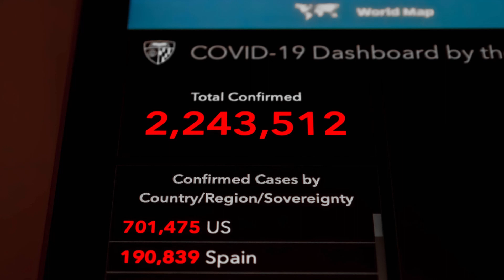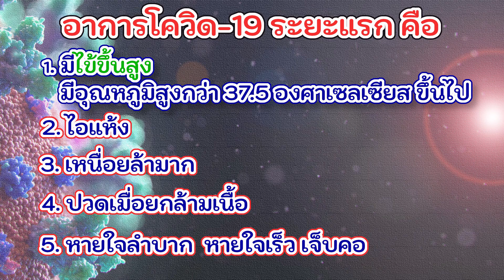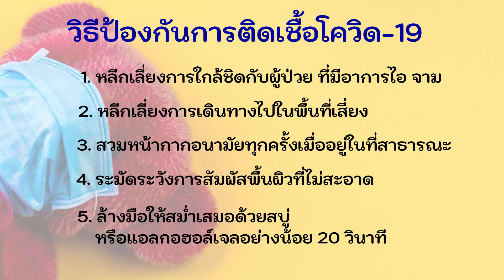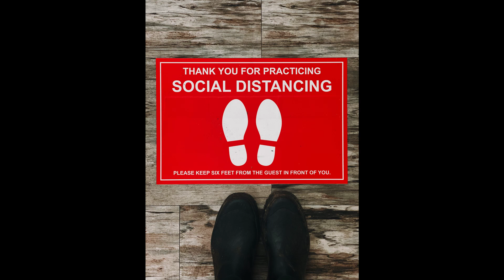อาการโควิด 19 ระยะแรก 😷🏥 วิธีเช็คอาการ ติดโควิด 19 เบื้องต้น ข้อสังเกตอาการโควิด-19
การแสดงอาการของโรคโควิด-19 แบบวันต่อวันของแต่ละคนนั้นไม่เหมือนกัน เพราะว่า เชื่้อโคโรนาไวรัส สายพันธุ์ใหม่ ในบางรายไม่แสดงอาการเลย  และอาจหายได้เอง ขึ้นอยู่กับภูมิต้านทานของแต่ละคน  แล้วเราจะรู้ได้ยังไงว่าเราได้รับเชื้อนั้นมาแล้วหรือยัง
และสำหรับคนที่ไม่แสดงอาการอะไรเลย กระทรวงสาธารณสุขแนะนำว่า อย่าเพิ่งไปตรวจหาเชื้อ เพราะแม้ว่าเราจะได้รับเชื้อนั้นมาจริงๆ แต่ถ้าตรวจเร็วไป ปริมาณเชื้อยังน้อย อาจทำให้ผลคลาดเคลื่อนได้
แต่อาการติดเชื้อไวรัสโควิด มีภาพรวมที่เหมือนกัน 3 อย่าง คือ
ช่วงแรกจะเป็นไข้สูง
ช่วงกลางจะคัดจมูก มีน้ำมูกไหล
และช่วงท้ายจะมีลักษณะของการติดเชื้อในระบบทางเดินหายใจ ส่งผลให้ไอ หรือ จาม
โดยอาการโรคโควิด-19 ระยะแรก คล้ายคลึงกับไข้หวัดธรรมดาและไข้หวัดใหญ่มาก จำเป็นต้องตรวจด้วยวิธีการยืนยันผลจากห้องปฏิบัติการเท่านั้น และเราสามารถดูลักษณะการเปลี่ยนแปลงของโรคแบบวันต่อวัน ได้จากสถิติที่โรงพยาบาล Zhongnan จาก Wuhan University ได้ศึกษาไว้ และตีพิมพ์ใน American Medical Association ไว้ดังนี้
วันที่ 1 :
จากการศึกษาใน 138 ตัวอย่าง พบว่า
- 99% ของผู้ป่วยมีอาการไข้ขึ้นสูง
- 70% จะเหนื่อยล้ามาก
- 59% มีอาการไอแห้ง
- 35% มีอาการปวดเมื่อยกล้ามเนื้อ
- 31% หายใจลำบาก

สรุป อาการโควิด-19 ระยะแรก  มี 5 อาการหลักๆ ซึ่งอาการอาจแตกต่างกันออกไป คือ
1. อาการไข้ขึ้นสูง มีอุณภูมิสูงกว่า 37.5 องศาองศาเซลเซียส ขึ้นไป เกิดขึ้นก็ต่อเมื่อ ร่างกายของเราเริ่มที่จะต่อสู้กับเชื้อไวรัส ในกรณีที่ไม่มีที่วัดอุณหภูมิ ก็สามารถสังเกตได้ว่า ตัวเองรู้สึกร้อนกว่าปกติ บริเวณหน้าอก และหลังก็จะร้อนด้วย หากมีอาการแบบนี้ต่อเนื่อง 1-3 วันยังไม่ดีขึ้น หรือมีอาการแย่ลง ก็ควรไปพบแพทย์ เพราะเชื้อไวรัสอาจจะรุนแรงขึ้นเมื่อลงปอด คือ จะก่อให้เกิดอาการเจ็บหน้าอก หายใจลำบาก และอาจทำให้ปอดบวมได้
2. ไอแห้ง  อาการไอแห้ง คือ เมื่อเราไอแต่ไม่มีเสมหะ  พูดง่ายๆ คือ ถ้าเอาทิชชู่มาปิดปาก จะไม่มีเมือกอะไรออกมาบนทิชชู่เลย  อาการไอแห้งของโรคโควิด -19 จะต้องเกิดขึ้นอย่างต่อเนื่อง ไม่ใช่แค่การกระแอม หรือ การไอที่เกิดจากการสูบบุหรี่นะ
3. เหนื่อยล้ามาก
4. ปวดเมื่อยกล้ามเนื้อ
5.อาการอื่นที่เกี่ยวข้องกับระบบทางเดินหายใจ  หายใจลำบาก  หายใจเร็ว เจ็บคอ

บางรายมีภาวะแทรกซ้อน เช่น ปอดอักเสบ โดย ทางด้านแพทย์อาจจะตรวจสอบเพิ่มเติมด้วยการเอกซ์เรย์ปอด แล้วพบว่าปอดบวมอักเสบร่วมด้วย หากมีอาการหนักมาก ๆ (พบว่าติดเชื้อในระยะหลัง ๆ แล้ว) อาจอันตรายถึงอวัยวะภายในต่าง ๆ ล้มเหลว

อีกทั้ง ถ้าคุณมีประวัติเดินทางไปยัง พื้นที่โควิด – 19 ระบาด , มีประวัติใกล้ชิดกับกับนักท่องเที่ยวที่มาจากพื้นที่โควิด – 19 ระบาด , มีประวัติใกล้ชิดหรือสัมผัสผู้ป่วย โควิด – 19 , มีอาชีพที่ต้องพบชาวต่างชาติ และบุคลากรทางการแพทย์ที่ต้องดูแลผู้ป่วย
     หากมีอาการของโรคที่เกิดขึ้นตาม 5 ข้อดังกล่าว ควรพบแพทย์เพื่อทำการตรวจอย่างละเอียด และเมื่อแพทย์ซักถามควรตอบตามความเป็นจริง ไม่ปิดบัง ไม่บิดเบือนข้อมูลใด ๆ เพราะจะเป็นประโยชน์ต่อการวินิจฉัยโรคอย่างถูกต้องมากที่สุด   หากเพิ่งเดินทางกลับจากพื้นที่เสี่ยง ควรกักตัวเองอยู่แต่ในบ้าน ไม่ออกไปข้างนอกเป็นเวลา 14-27 วัน เพื่อให้ผ่านช่วงเชื้อฟักตัว (ให้แน่ใจจริง ๆ ว่าไม่ติดเชื้อ)

แต่หากมีอาการ  จามบ่อย  น้ำมูกไหล  ปวดหัว
อาจจะไม่ใช่อาการของโควิด-19
แต่อาจเป็นไปได้ว่า คุณเป็นเพียงแค่ไข้หวัด

วิธีป้องกันการติดเชื้อโควิด-19
    1. หลีกเลี่ยงการใกล้ชิดกับผู้ป่วยที่มีอาการไอ จาม น้ำมูกไหล เหนื่อยหอบ เจ็บคอ
    2. หลีกเลี่ยงการเดินทางไปในพื้นที่เสี่ยง
    3. สวมหน้ากากอนามัยทุกครั้งเมื่ออยู่ในที่สาธารณะ
    4. ระมัดระวังการสัมผัสพื้นผิวที่ไม่สะอาด และอาจมีเชื้อโรคเกาะอยู่ รวมถึงสิ่งที่มีคนจับบ่อยครั้ง เช่น ที่จับบน BTS, MRT, Airport Link ที่เปิด-ปิดประตูในรถ กลอนประตูต่าง ๆ ก๊อกน้ำ ราวบันได ฯลฯ เมื่อจับแล้วอย่าเอามือสัมผัสหน้า และข้าวของเครื่องใช้ส่วนตัวต่าง ๆ เช่น โทรศัพท์มือถือ กระเป๋า ฯลฯ
    5. ล้างมือให้สม่ำเสมอด้วยสบู่ หรือแอลกอฮอล์เจลอย่างน้อย 20 วินาที ความเข้มข้นของแอลกอฮอล์ไม่ต่ำกว่า 70% (ไม่ผสมน้ำ)
    6. งดจับตา จมูก ปากขณะที่ไม่ได้ล้างมือ
    7. หลีกเลี่ยงการใกล้ชิด สัมผัสสัตว์ต่าง ๆ โดยที่ไม่มีการป้องกัน
    8. รับประทานอาหารสุก สะอาด ใช้ช้อนกลาง ไม่ทานอาหารที่ทำจากสัตว์หายาก
    9. สำหรับบุคลากรทางการแพทย์หรือผู้ที่ต้องดูแลผู้ป่วยที่ติดเชื้อไวรัสโคโรนาสายพันธุ์ใหม่ หรือโควิด-19 โดยตรง ควรใส่หน้ากากอนามัย หรือใส่แว่นตานิรภัย เพื่อป้องกันเชื้อในละอองฝอยจากเสมหะหรือสารคัดหลั่งเข้าตา

ขอบคุณข้อมูลจาก Thairath, sanook